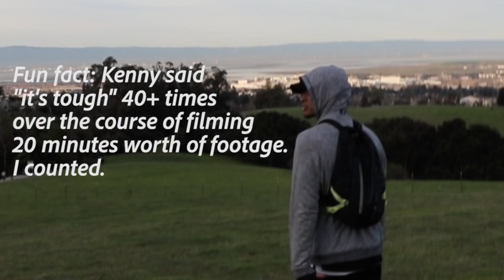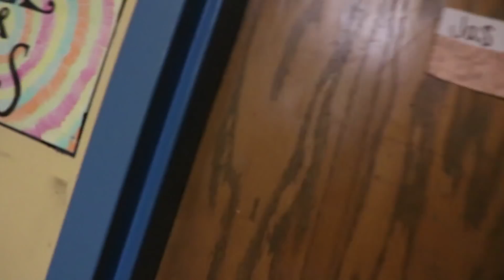Brokeback Mountain 2 - WEEK 3 - NEW WAVE FILMS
Q, Kenny, and A.D star in the much anticipated sequel to Brokeback Mountain...